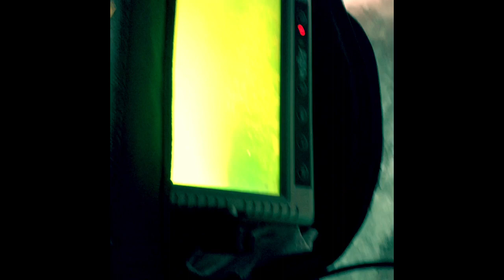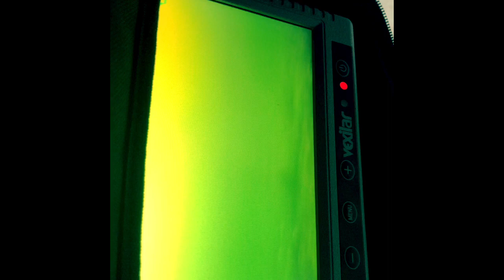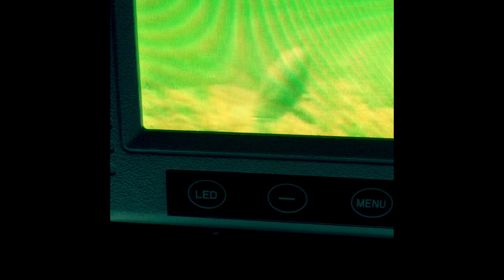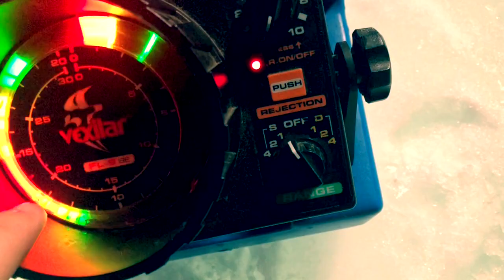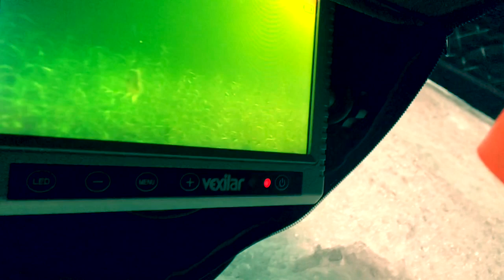Panfishing Metro MN lakes.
Some different species and a great time.